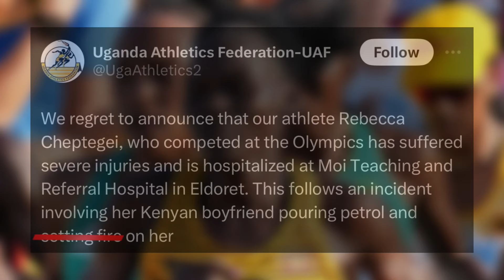Olympic Runner Rebecca Cheptegei Set On Fire By Her Boyfriend😭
Ya dig?🤨